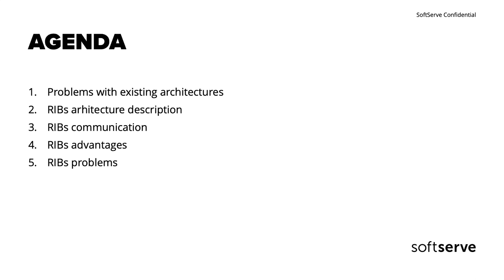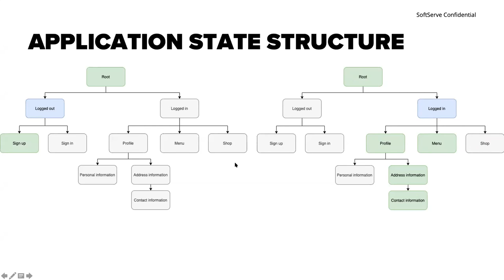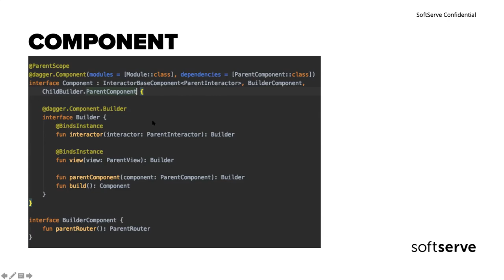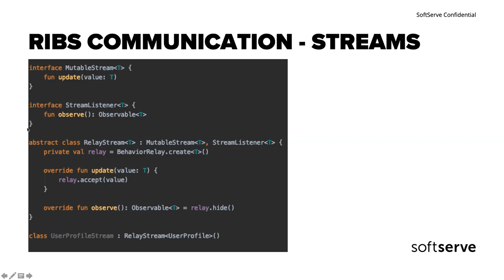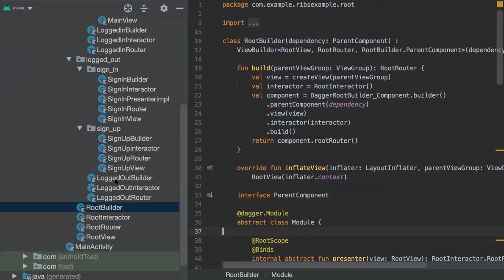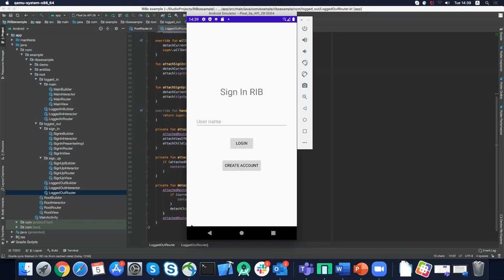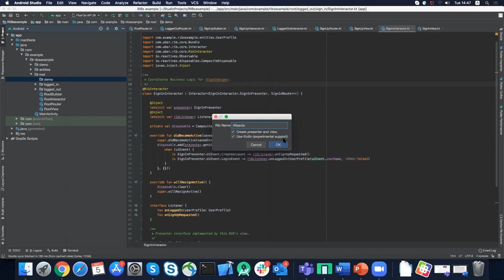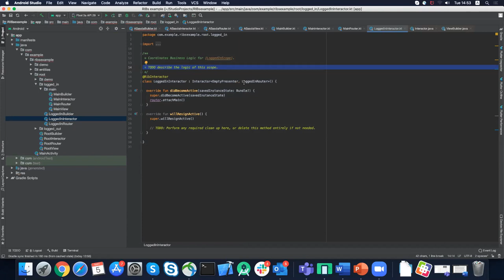RIBs architecture by Ivan Halits'kyi (Ukr)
We discussed a cross-platform mobile architecture RIBs. This architecture gives us the possibility to create the same app structure for iOS and Android platforms, work with big teams, reuse a lot of different components, that we can create during development.

We had a look on the app structure, covered communications between different RIBs, discussed benefits and problems that we can face using RIBs.